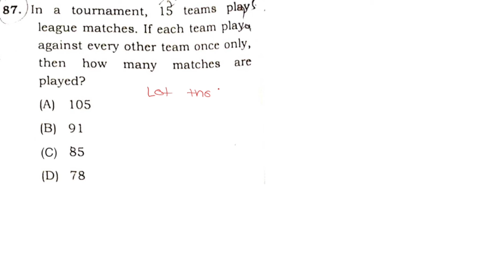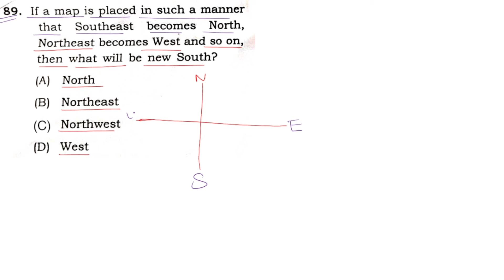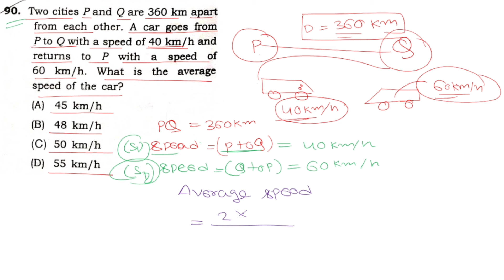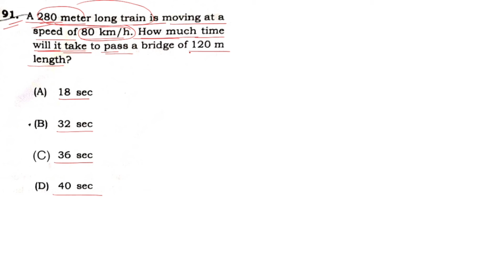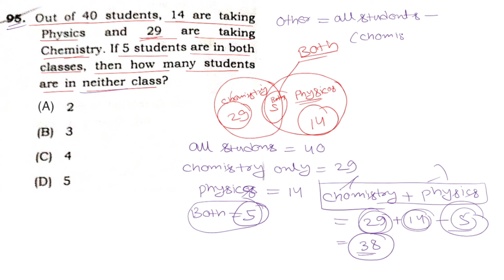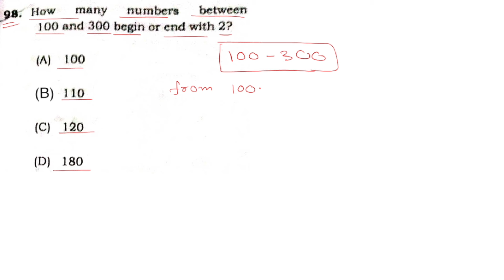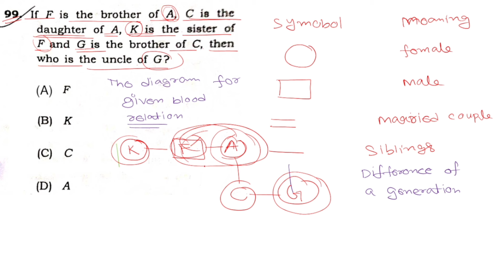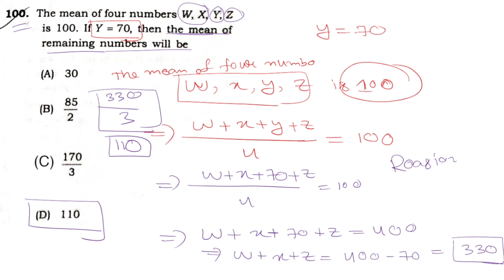APSC PHE JE Previous Year Question Paper (Reasoning Section) & Solution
APSC PHE JE Previous Year Question Paper & Solution

APSC PHE Junior Engineer 2021 Question Paper & Solution
APSC PHE Junior Engineer Previous Year Question Paper with Answer
APSC PHE JE 2021 Question Paper
APSC Public Health Engineering Department Junior Engineer Previous Year Question Paper with Answer Keys
Assam Public Service Commission Junior Engineer Previous Year Question Paper
Assam Public Service Commission Public Health Engineering Department Junior Engineer Previous Year Question Paper
APSC PHE JE 2021 Reasoning Section Solution

In this video we are going to solve the APSC PHE Junior Engineer Previous Year Question Paper along with important topics related to exam